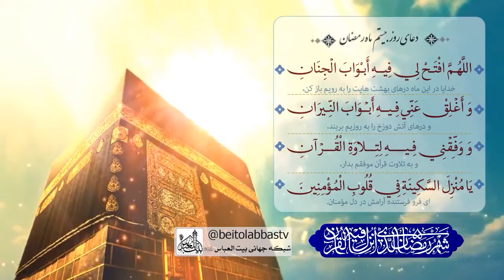دعای روز بیستم ماه مبارک رمضان با صدای زیبای موسوی قهار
اللهمّ افْتَحْ لی فیهِ أبوابَ الجِنانِ واغْلِقْ عَنّی فیهِ أبوابَ النّیرانِ وَوَفّقْنی فیهِ لِتِلاوَةِ القرآنِ یا مُنَزّلِ السّکینةِ فی قُلوبِ المؤمِنین.